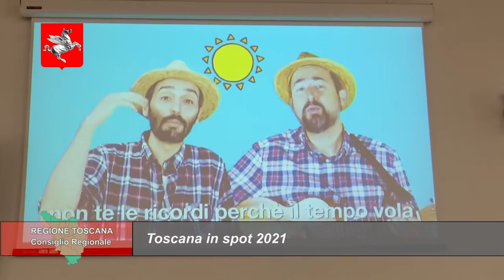TELETRURIA Cronache&Commenti Puntata 25 del 19-6-2021